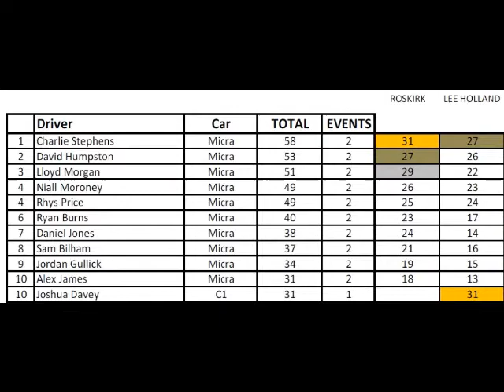2ND EVENT 2012 LEE HOLLAND: OVERALL FINISH 3RD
2nd event of my 2012 season